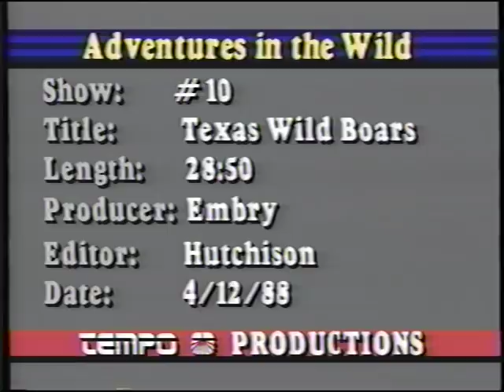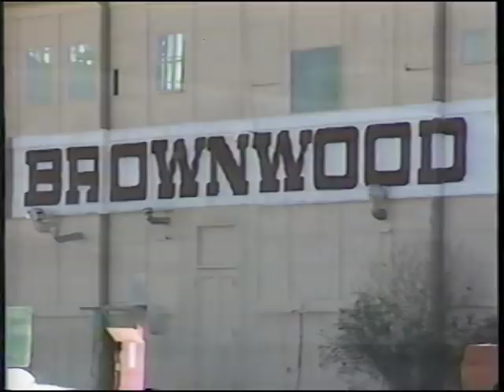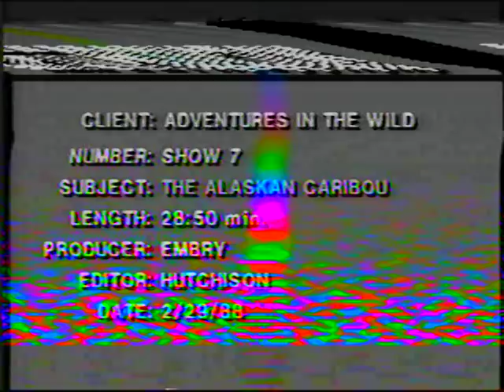TEXAS WILD BOARS TV Show with Dave Embry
Texas archery hunt for wild boar with Jerry Campbell and crew who later went on to have their own TV show on A&E called AMERICAN HOGGERS.